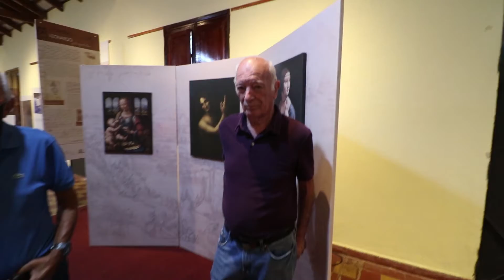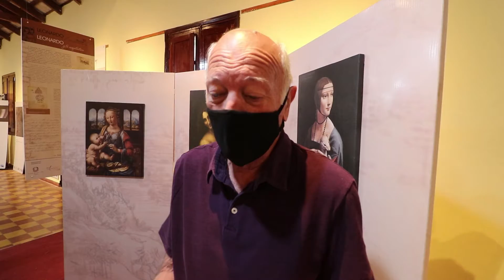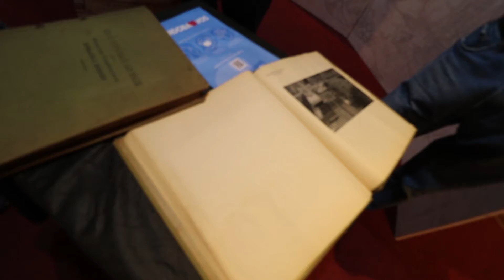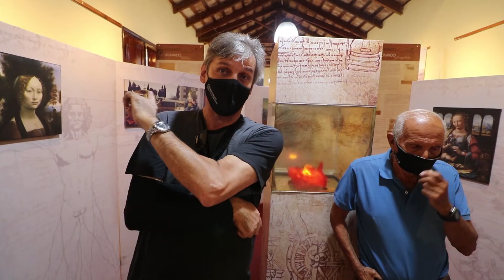ENCUENTROS CPTV OJO DE LA CIUDAD 01 DIQUE TANTERA PITI GRANA Enero21 NOTI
EL OJO DE LA CIUDAD EN LA SALA FONT DEL PARQUE ESTANCIA LA QUINTA, TESTIGO DE UNA IMPORTANTE DONACION DOCUMENTAL. EDGARDO TANTERA Y ELDOR BERTORELLO DEJAN EN MANOS DE DANIEL GRANA 2 ALBUMS FOTOGRAFICOS CON LA CONSTRUCCION DEL SEGUN DO DIQUE SAN ROQUE QUE LES ES ENTREGADO POR DESCENDIENTES DE LA FAMILIA QUE TENIA LA EMPRESA CONSTRUCTORA QUE LO REALIZO.